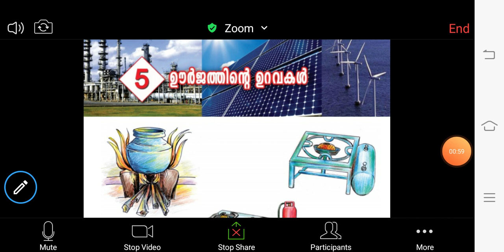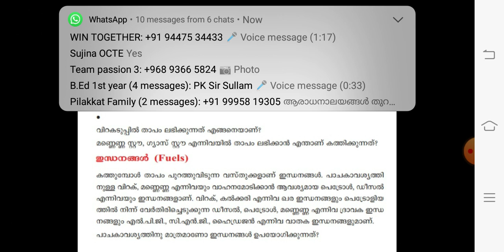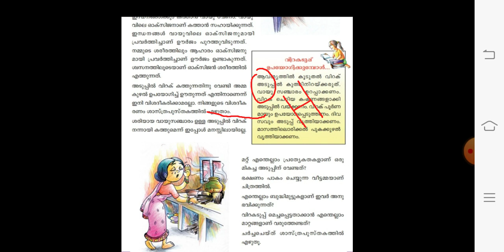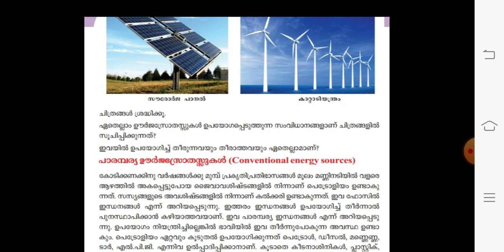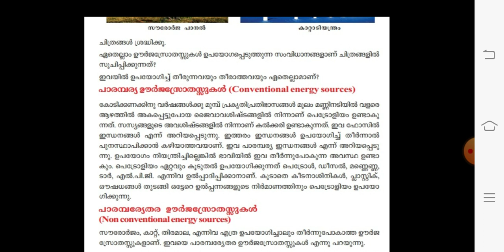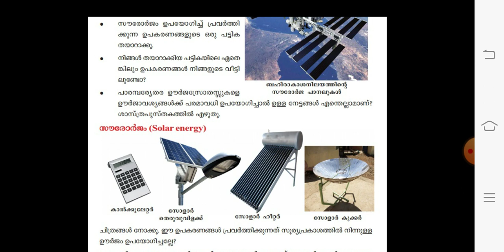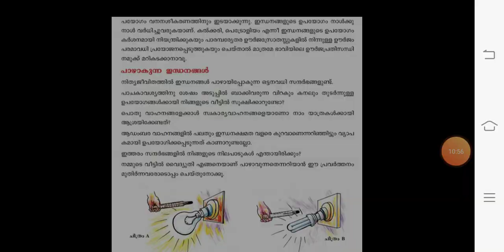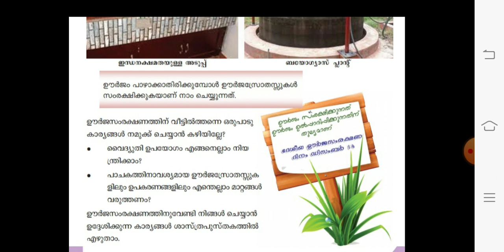5th Std അടിസ്ഥാന ശാസ്ത്രം - ഊർജത്തിൻ്റെ ഉറവകൾ -Unit 5-Basic Science-LP/UP LDC LGS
അഞ്ചാം ക്ലാസ്സിലെ അടിസ്ഥാന ശാസ്ത്രത്തിലെ അഞ്ചാമത്തെ പാഠം.. ഊർജത്തിൻ്റെ ഉറവകൾ
സ്കൂൾ വിദ്യാർത്ഥികൾക്കും PSC ഉദ്യോഗാർത്ഥികൾക്കും ഒരുപോലെ ഉപകാരപ്രദം.